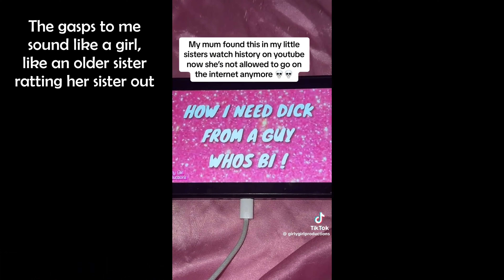✨Girly Girl Productions✨ and Using A.I. as a Creative Tool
The newest TikTok legend has been born and she wears a mantle of pink sparkles. At least, on my FYP. The production company is releasing sugary-sweet, dark humor songs and have been confusing and delighting a lot of people on the app. There are a few concerns about the use of A.I. in the craft, however.
00:00 - Intro
02:26 - What is ✨Girly Girl Productions✨
03:47 - Is it A.I.?
05:38 - XD SooOo RanDOm humor from A.I. vs Intentional Comedy from GGP
08:16 - The Boomer Promotion System
10:16 - the girls who get it, get it
11:35 - Danny Gonzales, ~The Mystery~, and Misogyny vs Self Aware Humor
16:18 - Conclusion